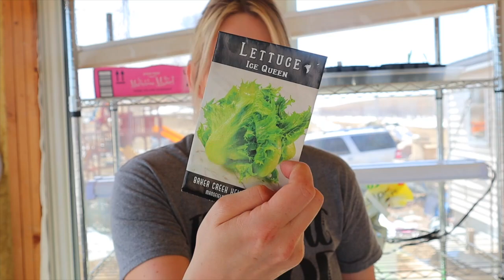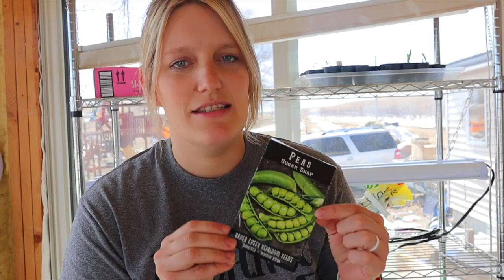8 Spring Vegetables You Need to Plant This Year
Here is a list of 8 spring vegetables you need to plant this year in your garden.

Seed Starting Products:
Baccto Potting Soil
Seed Starter Trays
Grow Light
Shelving Unity
Amish Paste Tomato Seeds
Marigold Seeds